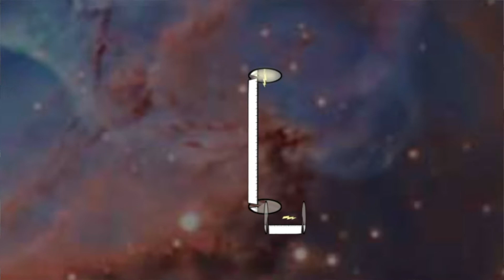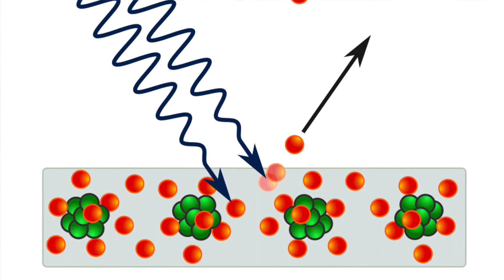5 / How lengths get shorter in special relativity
A lecture on length contraction in Special Relativity, explaining how the Light Postulate and the Principle of Relativity imply that moving bodies contract to a shorter length in their direction of motion, and on the difference between principled versus constructive theories.

🍎️ Designed, animated, created and produced in a living room by:
Dr Bryan W Roberts
Associate Professor, Philosopher of Physics, and Director of the LSE Centre for Philosophy of Natural and Social Sciences